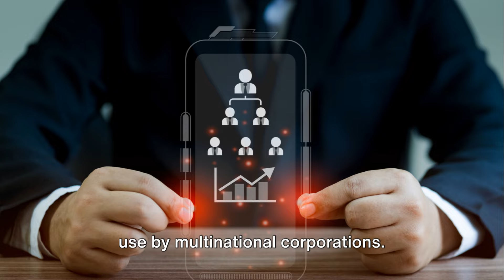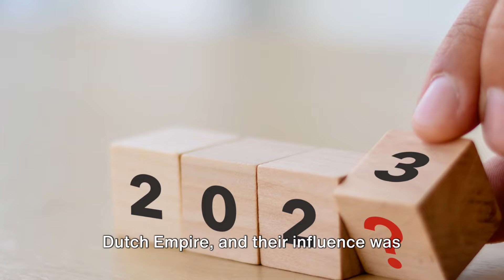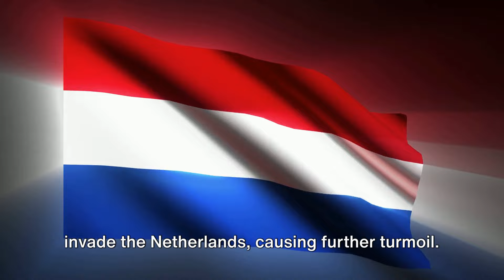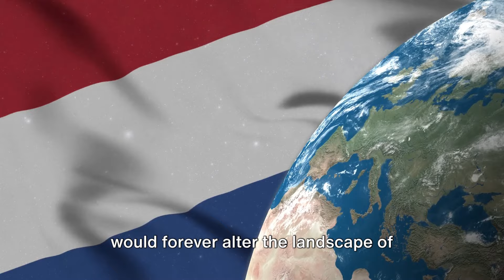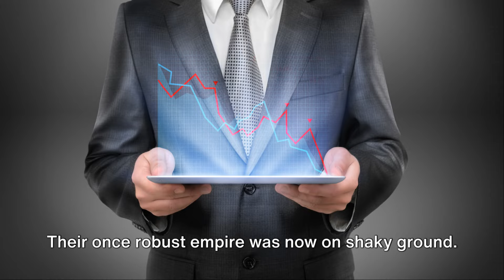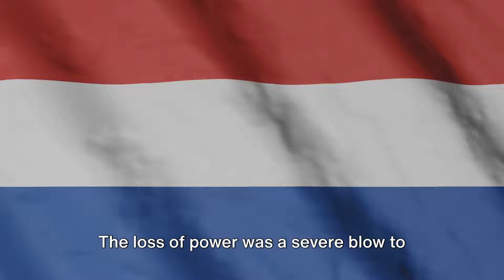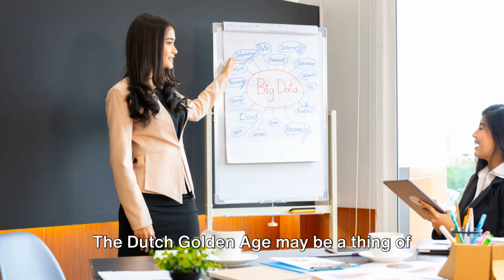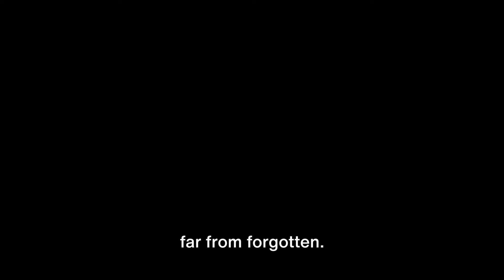Dutch Empire: A Global Legacy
Discover the fascinating history of the Dutch Empire, once one of the most influential empires in the world. From its humble beginnings as a trading outpost in the 17th century to its vast colonial territories spanning continents, delve into the stories of exploration, trade, and cultural exchange that shaped the Dutch Empire’s rise to power.

Uncover the exploits of renowned Dutch explorers like Willem Janszoon and Abel Tasman, who charted new territories and established Dutch presence across the globe. Learn about the economic prowess of the Dutch East India Company and the West India Company, which dominated trade routes and established lucrative colonies in Asia, Africa, and the Americas.

Explore the rich cultural heritage left behind by the Dutch Empire, from the architectural marvels of colonial cities like Batavia (present-day Jakarta) and Cape Town to the enduring influence of Dutch language, customs, and cuisine in former colonies.

Join us on a journey through time and space as we unravel the complex history and lasting impact of the Dutch Empire on the world stage.